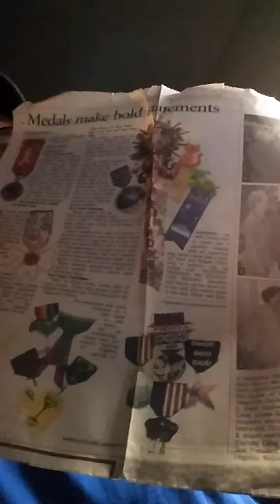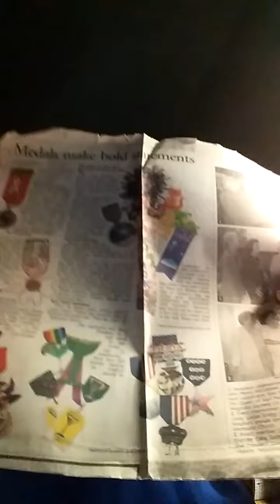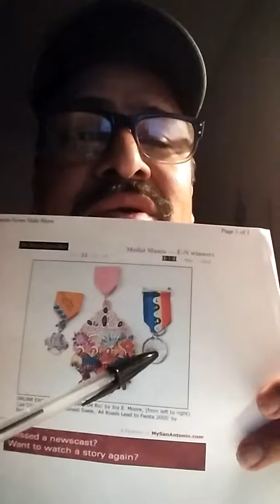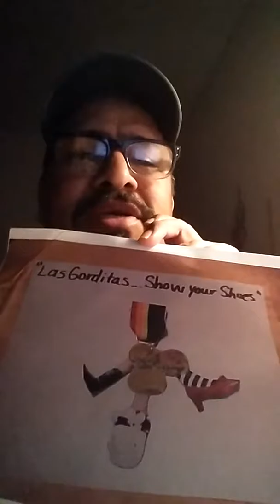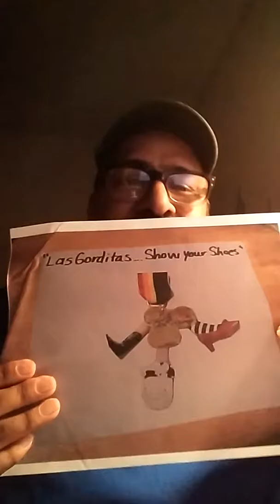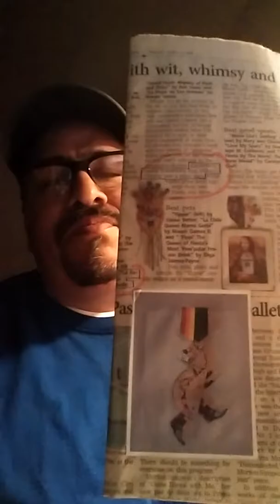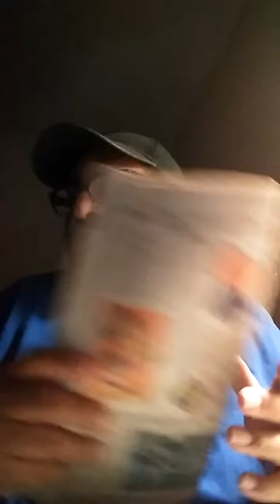Cassh Me Ousside medal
VIVA FIESTA SAN ANTONIO!!! 2017
Fiesta is celebrated in San Antonio, Texas during the month of April.  For 11 days the city has over 100 events going on throughout this time. There are 3 Major Parades: River Parade, Battle of Flowers(Day)Parade & Fiesta Flambeau(Night)Parade.
This year I focused making my Fiesta Medal with the viral sensation, Danielle Bregoli's meme: "Cash me ousside" and incorporated her into the city Bash.
(this is in no intention to make fun of people, but to invite them and appreciate culture and Celebrations cities have throughout the USA.